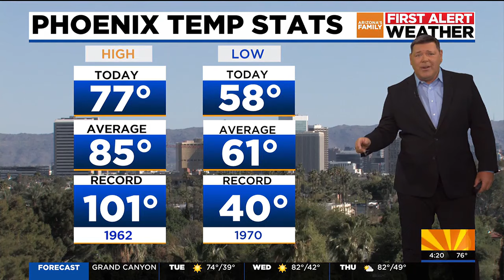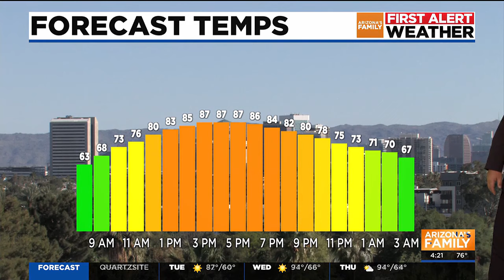Slight cool down before temps return to the 90s in metro Phoenix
Arizona First Alert Forecast Update at 4 p.m. for Monday, 4/15/2024.